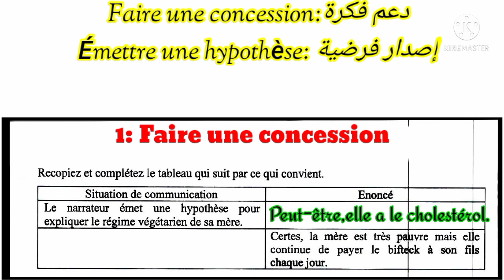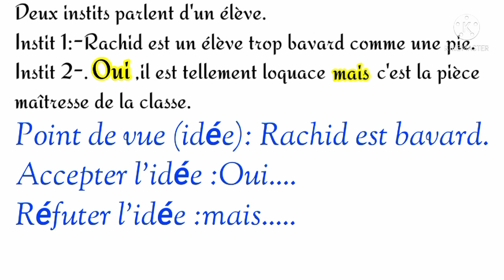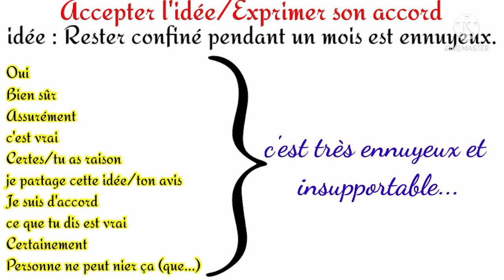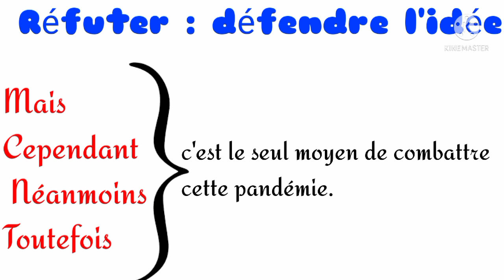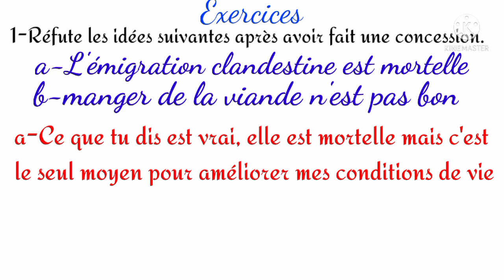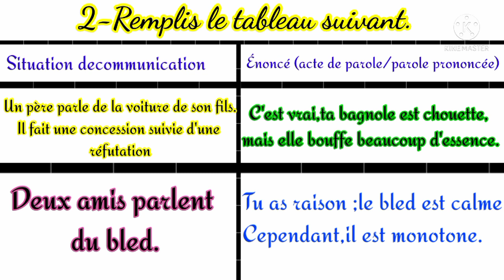3 AC :سؤال ضروري تلقاه في الامتحان الجهوي الموحد comment faire une concession قبول فكرة ومعارضتها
3 AC faire une concession
3 AC concéder et réfuter un point de vue
concession suivie d'une réfutation exercices,
faire une concession suivie d'une réfutation,
faire une concession suivie d'une réfutation exercices,
la concession suivie d'une réfutation,
exprimer une concession suivie d'une réfutation